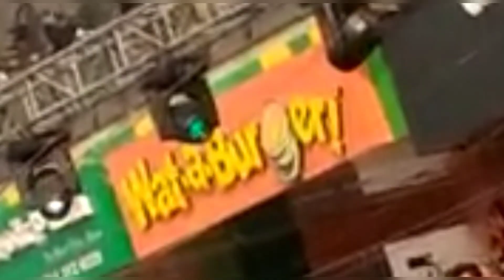sapna choudhary in Muzaffarpur 😚😍 ||dance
sapna choudhary 😘 in Muzaffarpur 👌very beautiful ❤️🤭